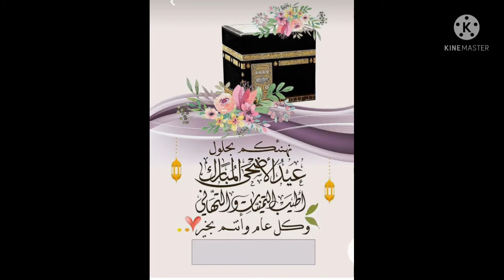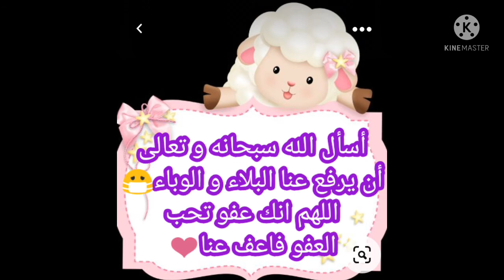عيد أضحى مبارك 🐑🐏كل عام و الأمة الاسلامية بخير ❤🎉🎇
تهاني_ العيد_2021